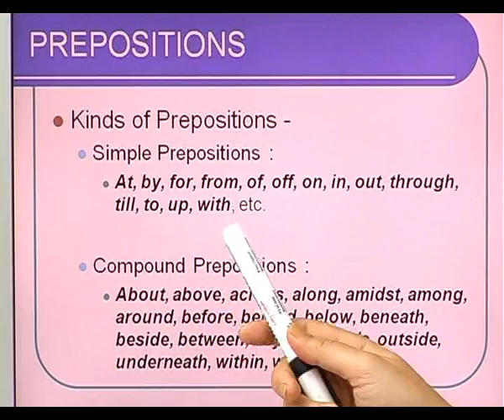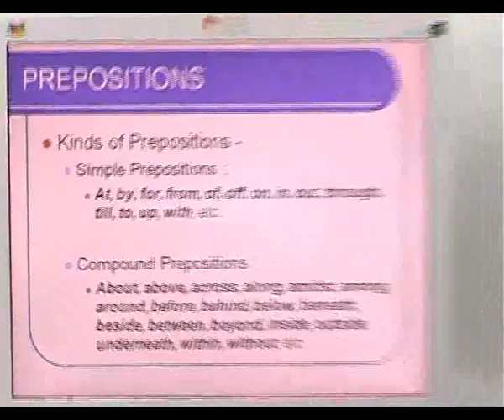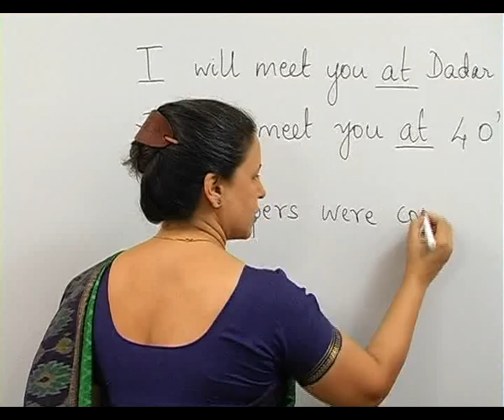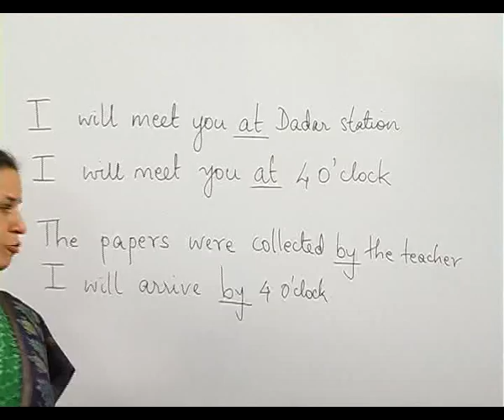STD 4 5 6 7- ENGLISH GRAMMAR BASIC | Prepositions | OPTIMUM EDUCATORS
Optimum Educators a trusted brand from Maharashtra (since 2010) launches:
 Plusmarks App

🎯Features of our App:
✅ 100s of hours of Detailed Video Lectures by IITans &Expert Faculty.
✅ Proven Results - students scored 99%, Trusted by Students, schools & coaching classes.
✅Engaging visual aids: Including diagrams and illustrations, to help visualize and understand complex biological processes, boosting retention
✅Solid Concept Foundation: Build a solid grasp of key concepts, preparing you to confidently tackle any exam question.

Available For :
📚 Class 5th to 10th MH Board (English & Semi English)
🖊 Class 11th & 12th MH Board
📖 CBSE/NCERT Std 8-9-10
📚 NEET Entrance Exam & Standalone MCQS also Available.